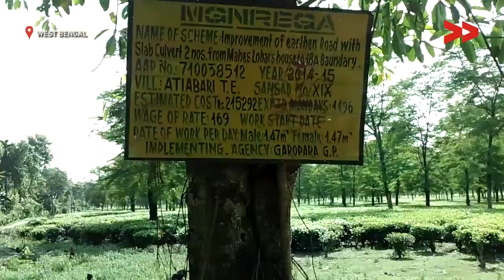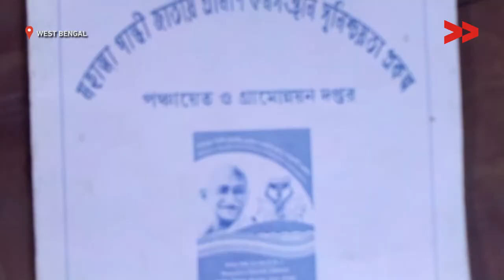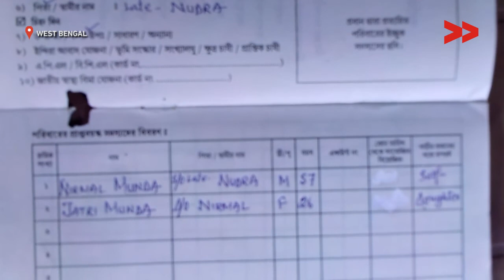IMPACT | 16 people receive their job card